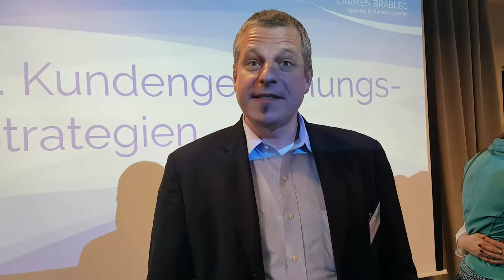Kundengewinnungs-Strategien auf dem Brand-Day in Düsseldorf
Du willst im Kopf Deiner Zielgruppe ein unverwechselbares und positives Bild Deines Unternehmens manifestieren? Dann arbeite an Deinem Image statt an Verkaufsargumenten. Die großen Marken machen es vor, hier zieht die Reputation Kunden und Mitarbeiter an.
Auf dem Brand-Day enthüllen Experten Strategien, um das eigene Image zum Marken-Status aufzubauen, ohne viel Budget.

Danke an Thorsten Schmiady für das Testimonial auf dem Brand-Day.
Bis zum 31.07.17 kannst Du Dir noch den Frühbucher Preis sicher. Spare 30% auf alle Ticketkategorien mit dem Code "Brand-Day" unter